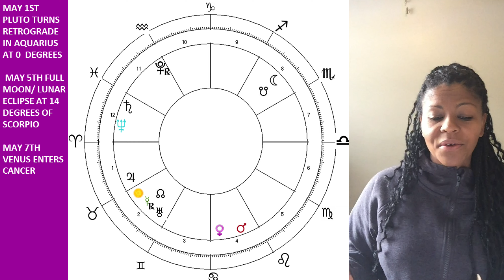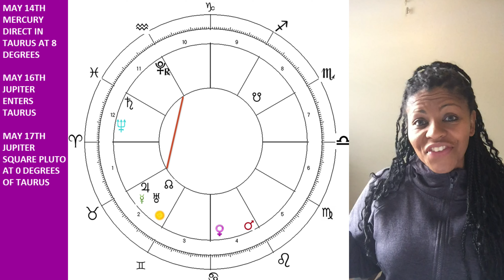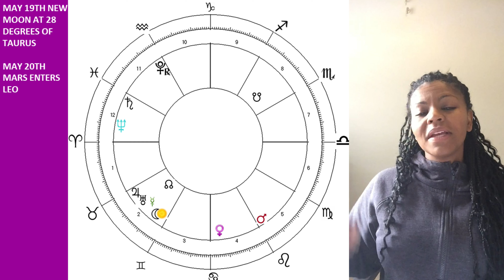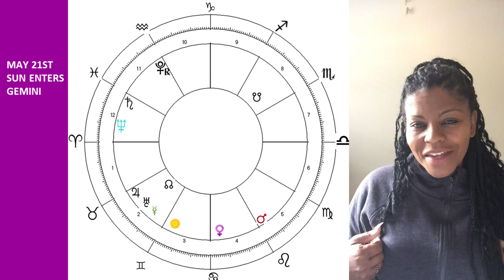ARIES MAY 2023 ASTROLOGY HOROSCOPE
All videos on my channel follow Western Tropical astrology. Monthly horoscopes are done for Sun Signs, but can be listened to for Rising or Moon if you choose. Keep in mind that the best read is to look at it against your chart!! XOXO

My full 101 digital class for $25. Regularly $80.
ANNNND if you're READY to take the next level in your astrology steps, grab the Astrology 102 Digital course here!

Increase your astrology knowledge and word associations with my new ASTROLOGY STUDY BOOK! Let studying be useful and meditative at the same time!

(For all your channel related enquiries & requests.)
MY SOCIAL PLACES:
More Videos! Ready for a Consultation? Need Charts?